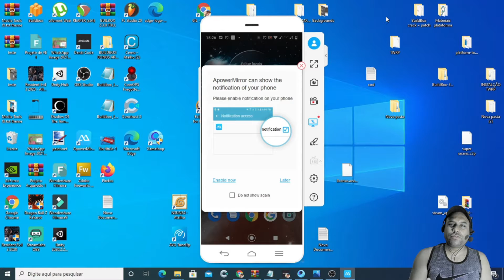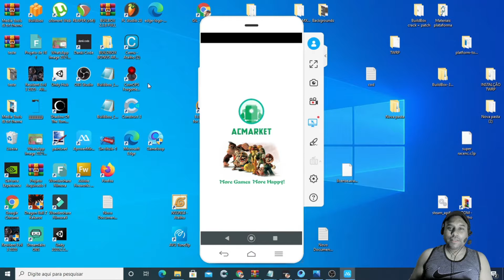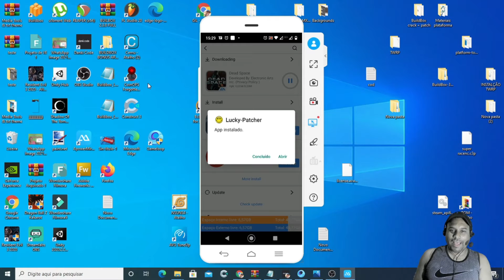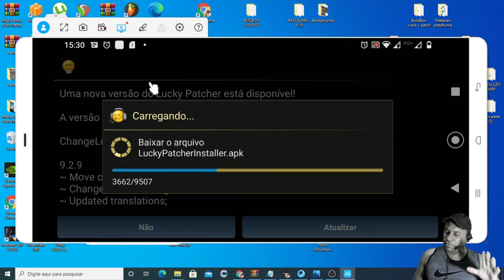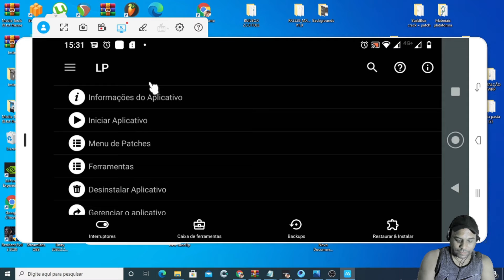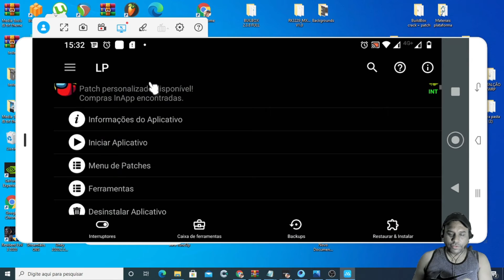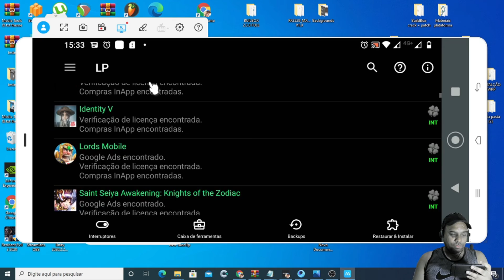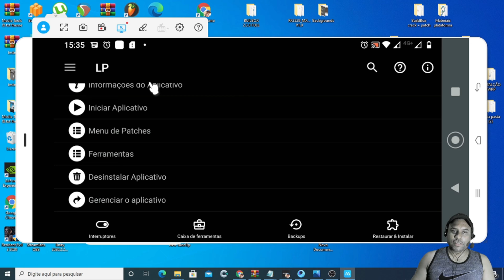como instalar lucky patcher de uma forma segura sem root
Download